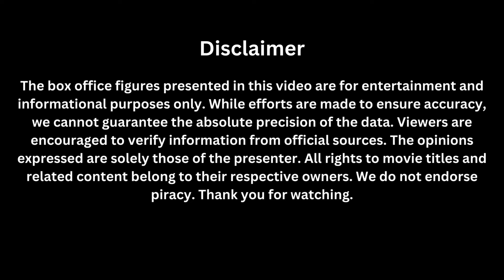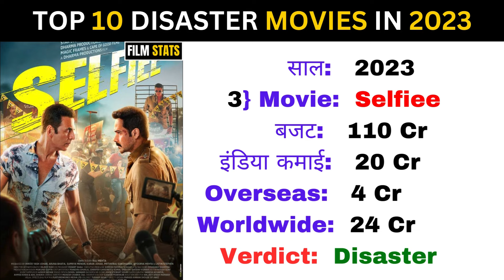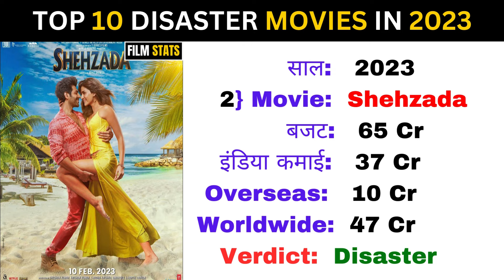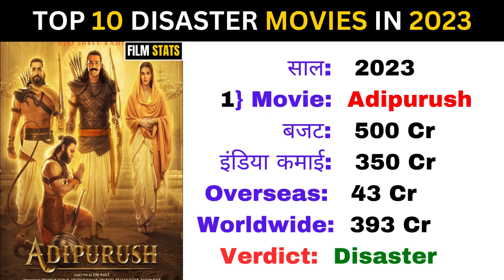Top 10 disaster movies 2023 | Top 10 flop movies in india | Top 10 flop movies of bollywood 2023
10 biggest flop movies in india,
bollywood movies 2023,
bollywood flop movies,
top 10 disaster movie 2023,
bollywood movies,
top 10 best movies 2023,
top 10 worst movies 2023,
top 10 flop movies,
top 10 disaster movies,
top 10 disaster movies 2022